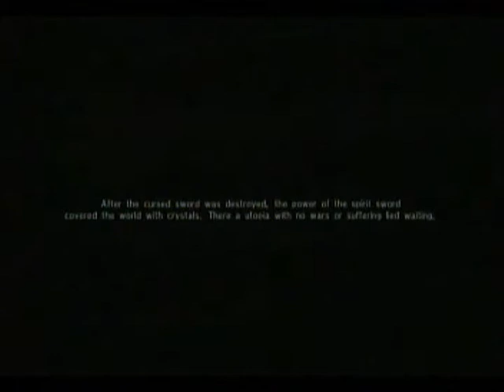Soul Calibur IV - Siegfried (Part 3/3)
I don't know right now about Siegfried after his fight with Nightmare.